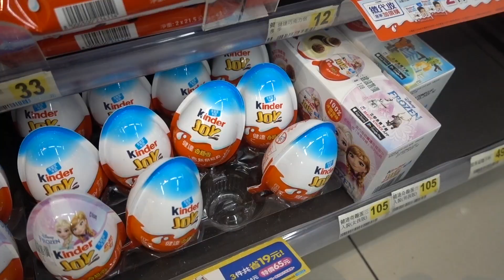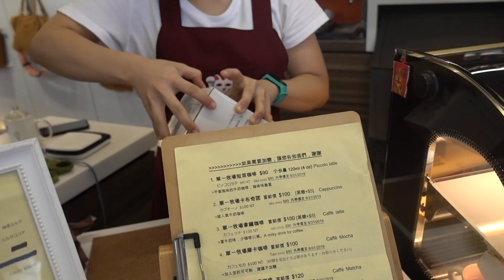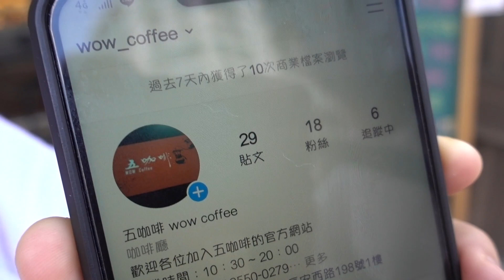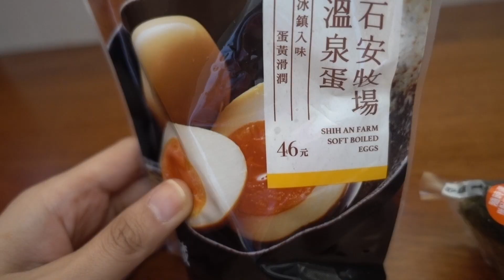Eating 7-ELEVEN Food at TAIWAN with Joem Bascon | Crisha Uy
💖 CRISHA UY